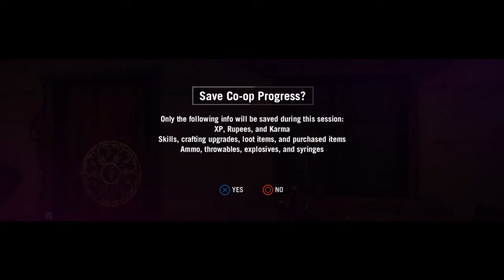Two friends playing : Far Cry 4 (Part 2)